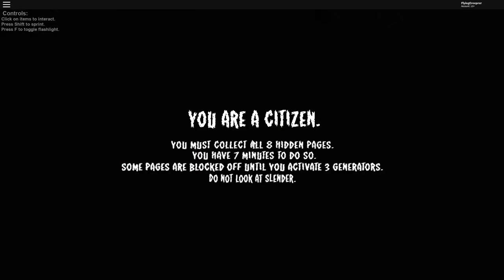After a year, here we are, Roblox, the game that started this channel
It's quite funny, even after a year, Roblox still holds my best video with 59 views.